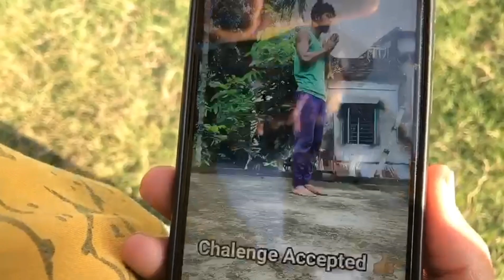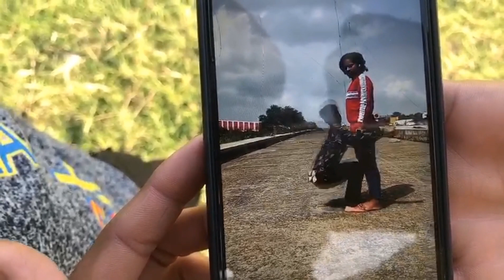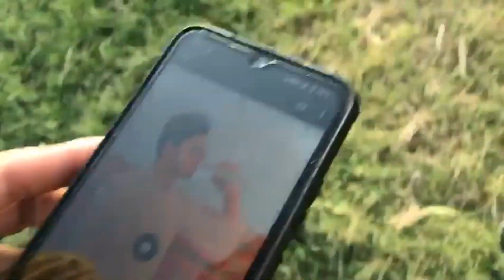New contact vlog | Muzamil and Ahmad